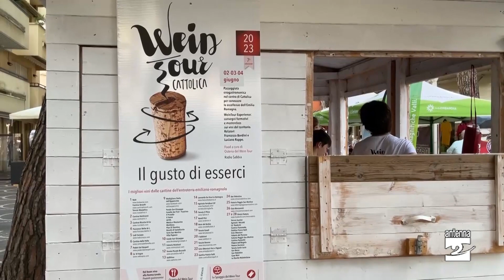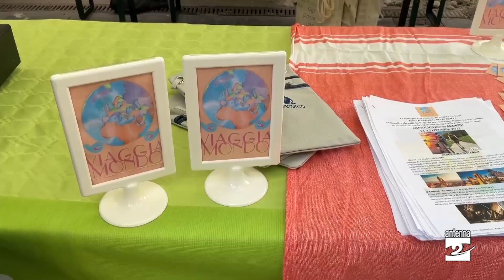ValSeriana e Val di Scalve a braccetto con Cattolica: dai monti al mare a caccia di turisti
Una campagna promozionale unisce anche quest'anno Val Seriana e Val di Scalve con Cattolica. Attraverso iniziative pubblicitarie condivise, eventi enogastronomici e offerte speciali, si promuovono entrambe le destinazioni, con particolare attenzione agli anziani, offrendo pacchetti vacanza a Cattolica a prezzi ridotti.